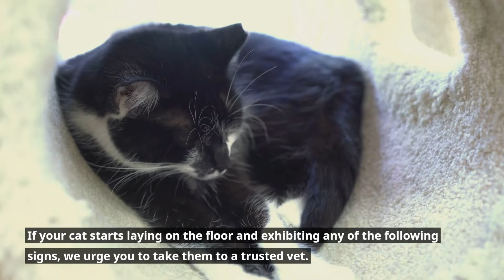Why Do Cats Lay in the Middle of the Floor?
Cat owners everywhere are familiar with the feline antics their furry roommates get up to, but it’s not always obvious why they do the peculiar things they do. For example, why do cats just lie in the middle of the floor even when they have a perfectly comfy pet bed nearby?